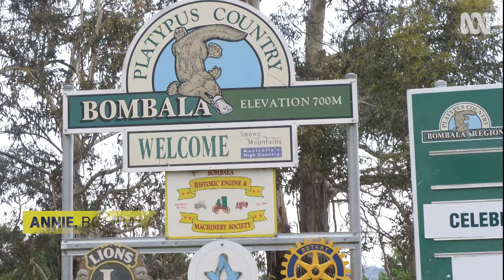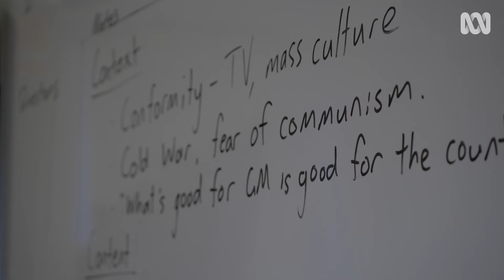‘Shear' determination helps Annie work and study hard | Heywire | ABC Australia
Annie doesn’t knit or crochet, but she sure isn’t a stranger when it comes to wool!

Growing up in Bombala NSW, Annie has always been surrounded by sheep and the people who work with them. Bombala is known for its wool industry, and Annie knows this industry well.

Annie is a rouseabout and works in a team to help shearers get through hundreds of sheep a day. She overcame her nerves of working in such a fast-paced job to become an important part of her team and in doing so is connecting to her community through a generational profession.

Learning to balance work and school is a tough learning curve, but Annie is up for the task, and will do so with a smile on her face and wool in her arms.

Video Produced by Vanessa Milton